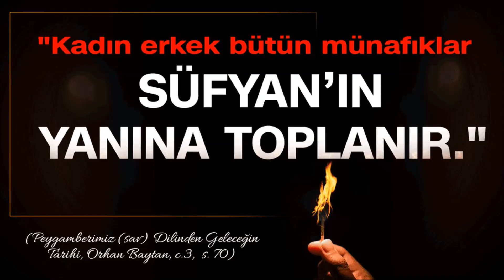SUFYANI SAHTE MEHDİ GÖRECEĞİ RUYA ÜZERİNE HAREKET EDER !!!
BİZE DESTEK OLUP BU SEVABA ORTAK OLMAK İSTERMİSİN ?
SEYDA ABDULHAKİM VELİOĞLU SOHBETTİ VEREN HOCAMIZ !!!
1-Sayfamızı beğendikten sonra ""Takip'e"" basın sonra bildirimleri ""Başta gör"" yapın, ondan sonra 2- yine sayfanın üst kısmında ""Arkadaşlarını bu sayfayı beğenmeye davet et'e"" basarak   3-önüne çıkan listede gördüğünüz bütün arkadaşlarınıza davetiye gönderin !